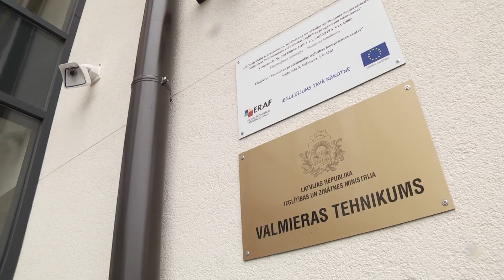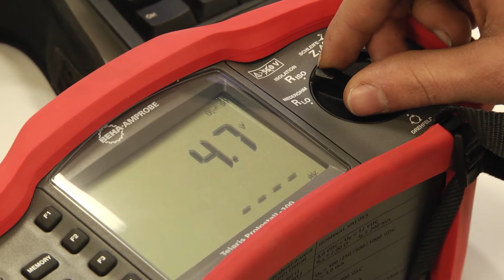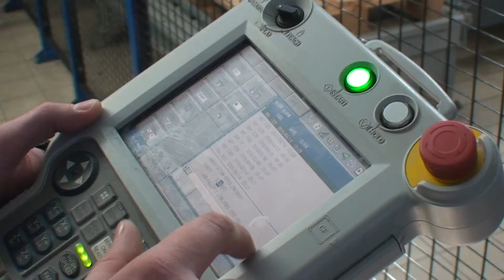VALMIERAS TEHNIKUMS 3